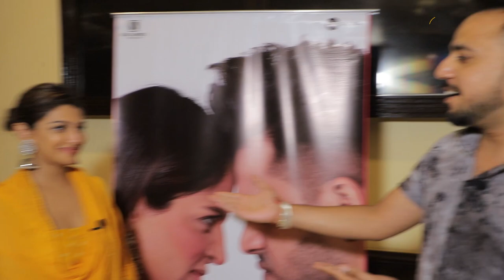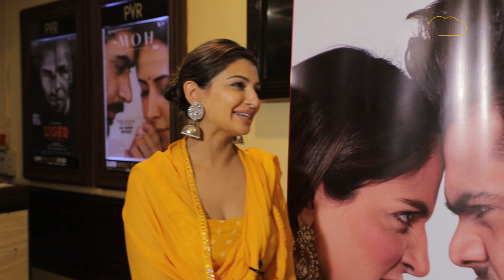Rubina Bajwa Interview - Gurbaksh Singh Chahal ਨਾਲ ਵਿਆਹ ਦੀ ਤਰੀਕ ਹੋਈ ਪੱਕੀ । Punjab Tak